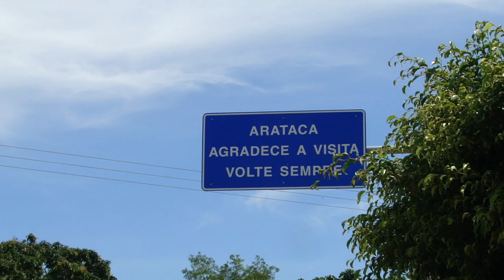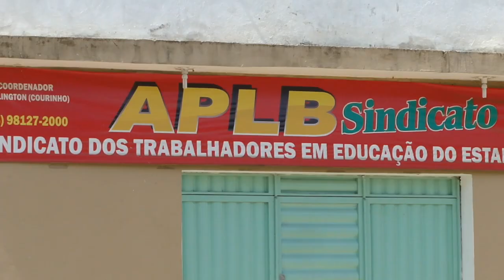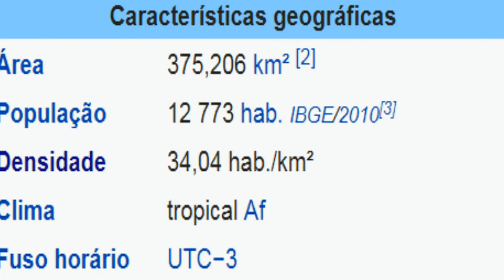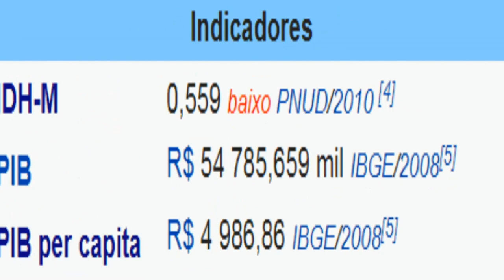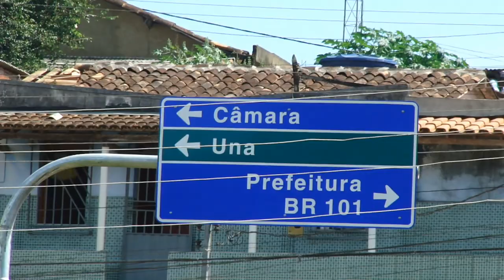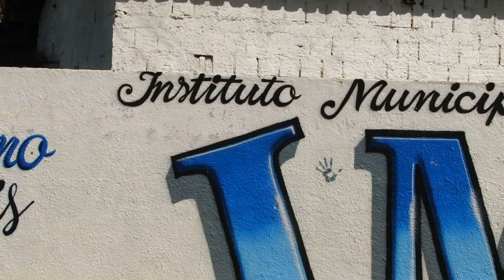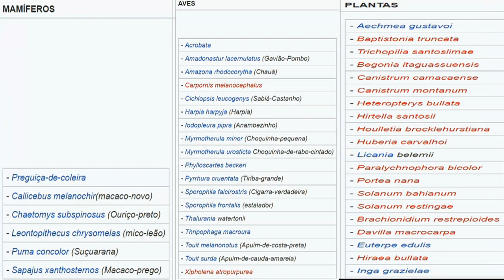ARATACA BAHIA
Arataca-Bahia, está situada no extremo sul da Bahia. Antes da praga denominada "Vassoura de Bruxa", era uma das maiores produtoras de cacau do estado da Bahia. Este excelente documentário Arataca-Bahia mostra cenas de vários pontos desta linda cidade e adjacências. Vídeo narrado em português (Brasil).